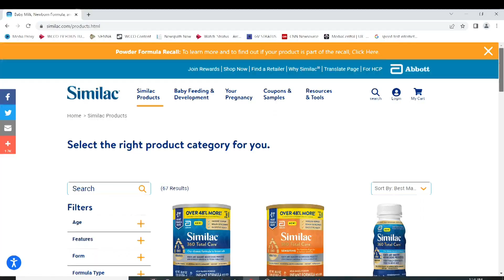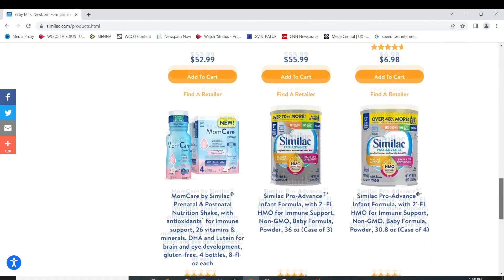Baby Formula Shortage Affecting Twin Cities Stores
WCCO-TV spoke with doctors about where struggling parents can find formula.